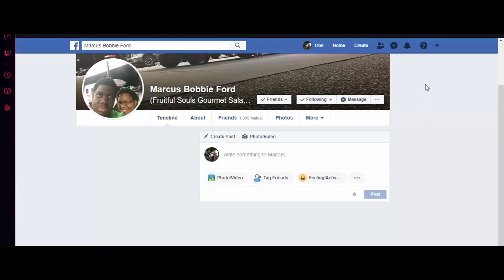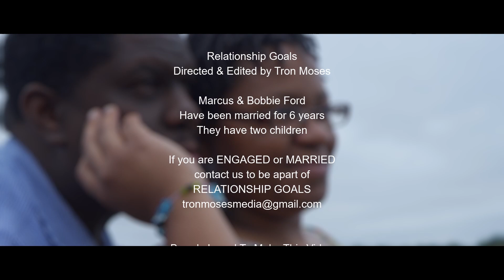Relationship Goals: Fruitful Souls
Tron Moses Media makes a relationship highlight video. He highlights the marriage of Bobbie and Marcus Ford from Fruitful Souls, a food truck company. He calls it relationship goals.